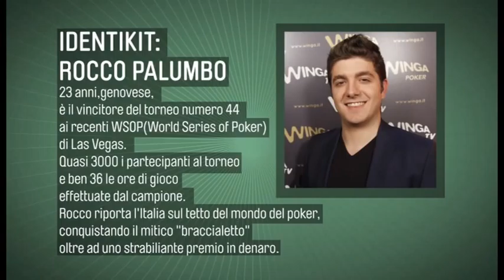Rocco Palumbo - TRAILER